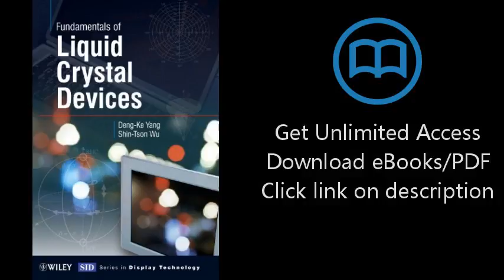Download Fundamentals of Liquid Crystal Devices PDF